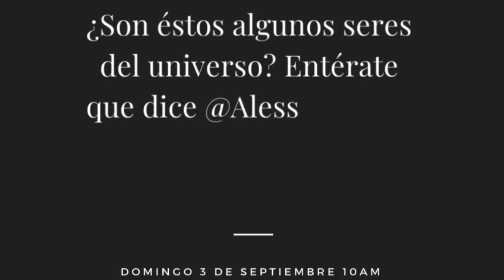Alessa Esteban nos cuenta cómo su vida ha cambiado luego de haber sido contactada.